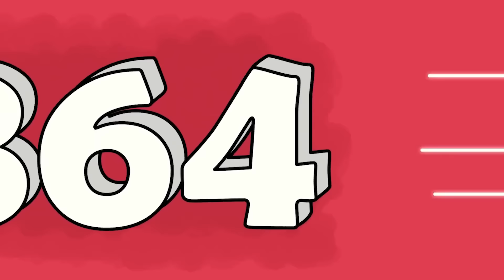My Parents Deleted My YouTube Channel Because of My Sister - Interesting Animated Stories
Here are three interesting short animated stories you will definitely like.
0:00 My Parents Deleted My YouTube Channel
9:17 I Was Switched With A Superhero Family’s Baby At Birth
19:31 I'm A 15 Year Old Girl, But I Look Like I'm 60